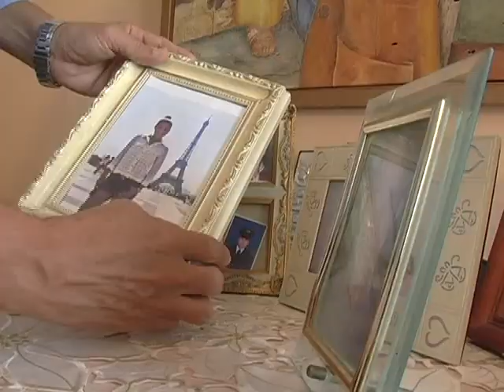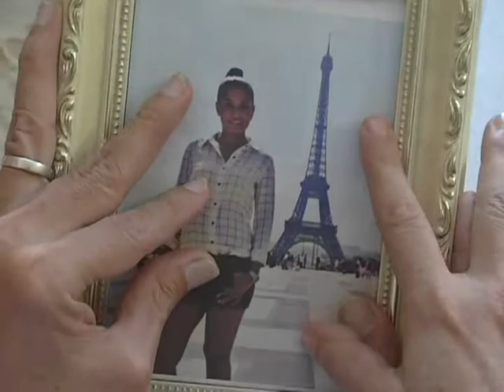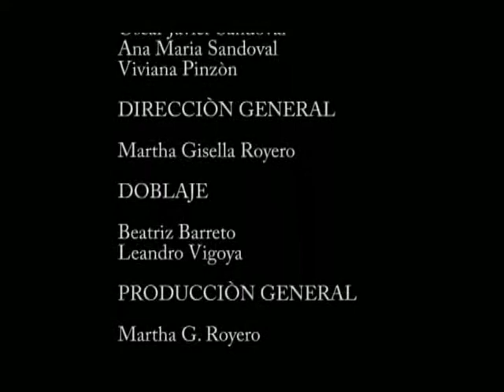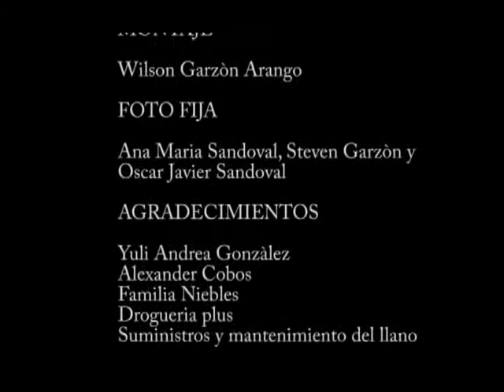LA OPERA DEL OLVIDO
Anibal enferma del mal  de Alzheimer y empieza a olvidarlo todo. La muerte de su esposa agudiza aún más su enfermedad; al punto de no reconocerse así mismo, hasta que un día se pierde en su propio infinito.

Cortometraje OPERA DEL OLVIDO

Dirección Y Producción: Martha Gisela Royero
Guion: Armando
Dirección De Fotografía Y Cámara: Wilsón Garzón.
Asistente De Cámara: Steven Garzón.
Dirección De Arte: Consuelo Garzón.
Script: Consuelo Garzón.
Producción De Campo: Armando Carrillo.
Foto Fija: Oscar Javier Sandoval Ana Maria Sandoval Steven Garzón. Armando Carrillo. Diana Amorocho

ACTUACIÓN:
Aníbal: Hernando Arcila
Hija: Consuelo Garzón
Esposa: Martha Gisela Royero
Nieto: Oscar Javier Sandoval.
Farmaceuta: Armando Carrillo.
Vendedora: Viviana Pinzón.
Conductor Fantasma: James Lucio.

AGRADECIMIENTOS: Yuly Andrea González.
Alexander Cobos.
Julio Niebles.
Inés Londoño.
Yovana Niebles.
Suministros Y Mantenimientos Del Llano.
Droguería Plus Salud.